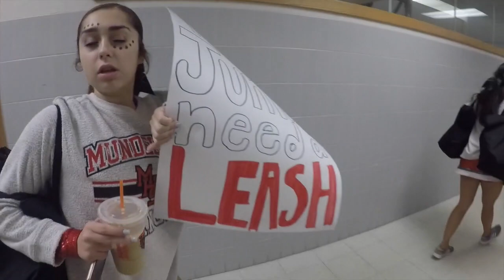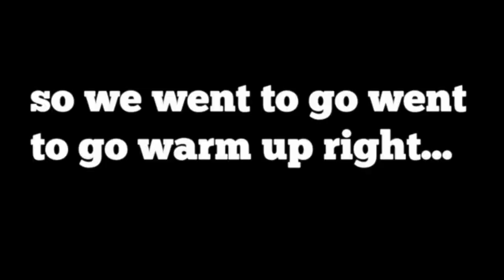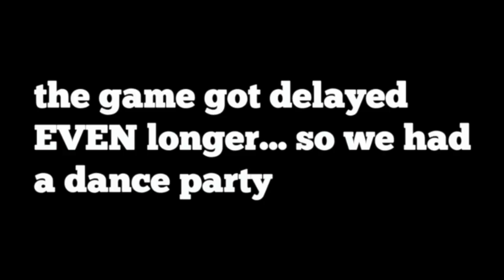HOMECOMING VLOG PT.2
The special guest is revealed! We love when MDT alumni come and visit! Even though our homecoming game got rained out, we'd like to give a special shoutout to the Libertyville Cheer Team for joining us in making the delay a great, and memorable time.